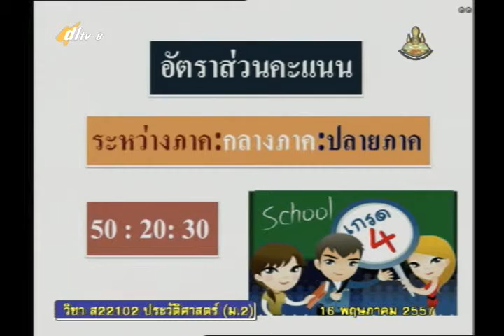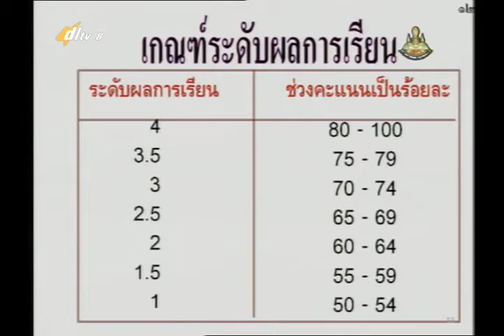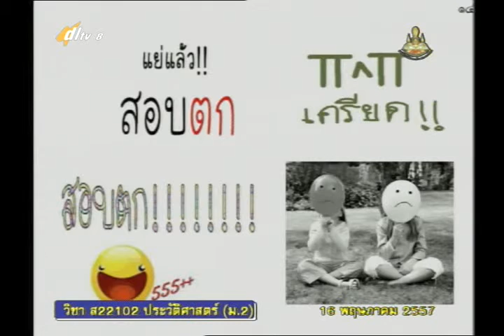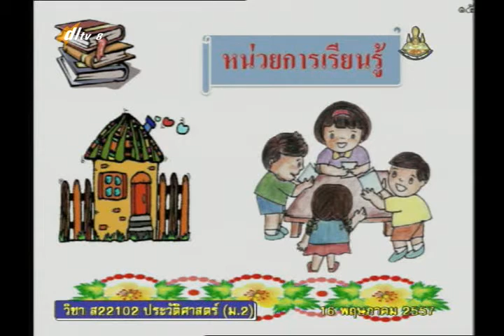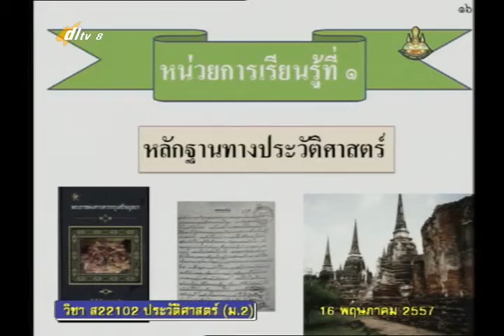001C+8160557+ป+มาตรฐานการเรียนรู้+socm2+dl57t1